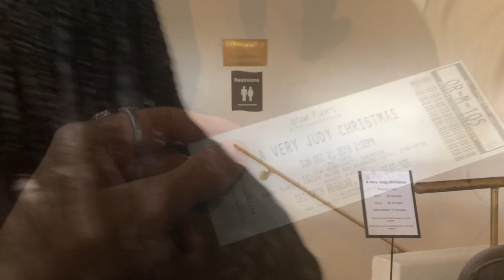Starting a CHOIR! And seeing “A Very Judy Christmas”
Fun day! I asked people from my church if they’re interested in being in a choir and lots of people are wanting to join! I’m now a choir director. Also I got to see a Judy Garland Christmas show with my friend Lillian, it was hilarious and entertaining throroughout. Judy Garland is my favorite singer so this show was perfect.

Happy Holidays!
Elisa